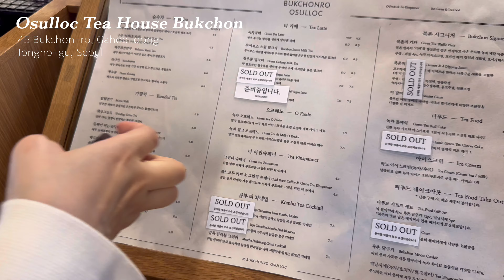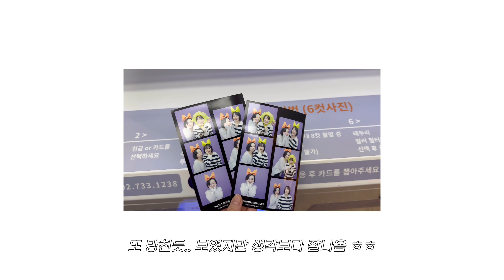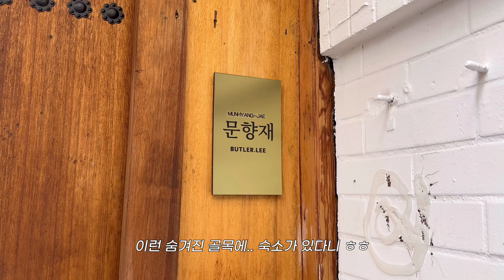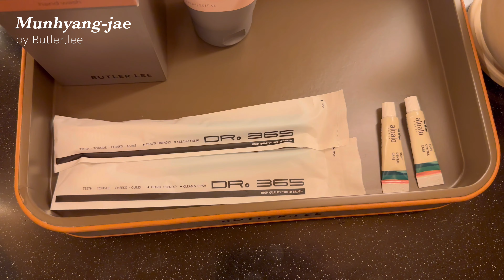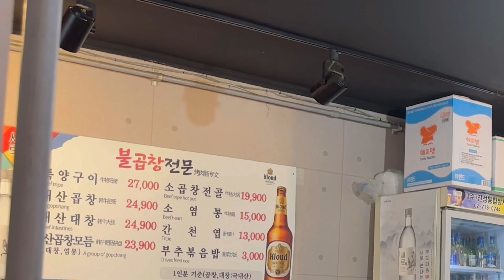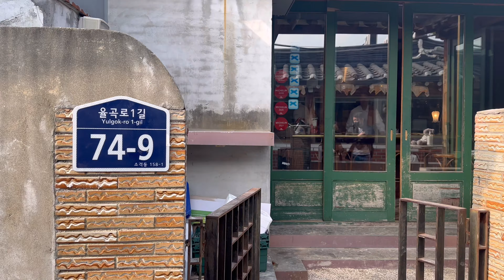예쁜 서울 북촌에서 보낸 하루 vlog | 북촌 맛집 | Seoul Travel Vlog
1박2일 북촌 여행 브이로그를 가지고 왔어요 :)
오늘 영상도 즐겁게 봐주세요~

0:35 오설록 티하우스 북촌 (Osulloc Tea House Bukchon)
3:10 버틀러리 한옥스테이 '문향재' (Hanok Stay - 'Munhyang-jae' by Butler. Lee)
6:39 서촌뜰애우곱창타운 (Gopchang Mukbang)
9:44 노티드 안국 (Cafe Knotted Anguk)
13:21 어니언 안국 (Cafe Onion Anguk)
14:50 이태리재 (Italyjae, Italian Restaurant Seoul)

Today, I'm sharing my days in Bukchon, Seoul.

🎶 by Artlist